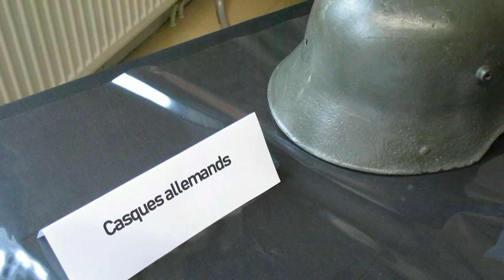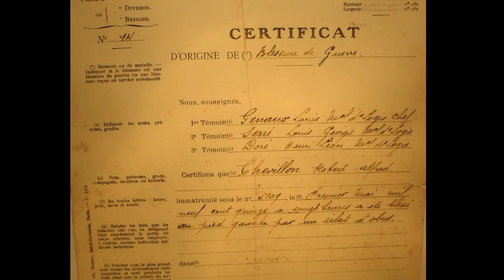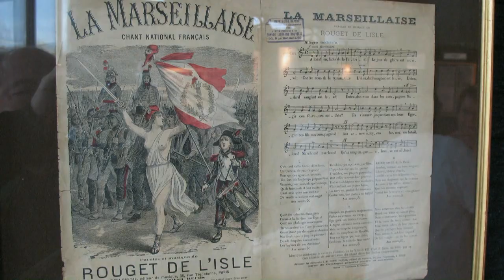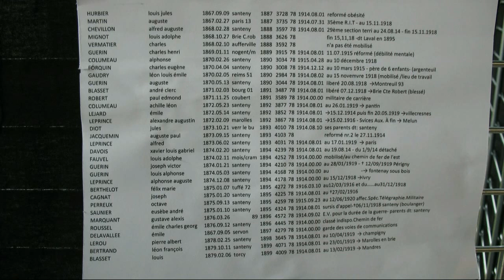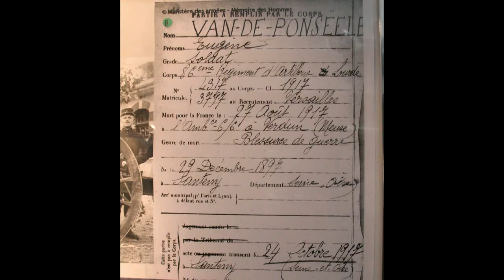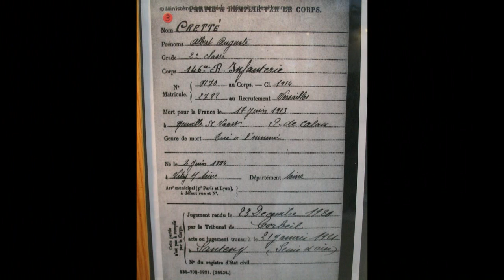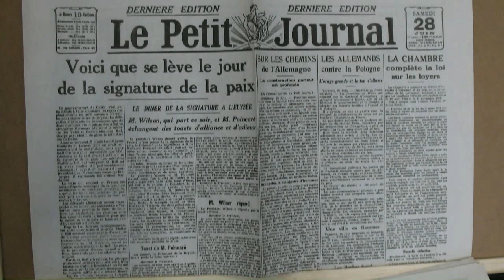Santeny 2018 - Centenaire de l'Armistice de 1918 et l'Exposition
Santeny commémore le centenaire de l'Armistice de la guerre de 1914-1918, et propose à l’Espace Montanglos une exposition sur la Grande Guerre avec des documents et objets d'époque prêtés par des Santenois.